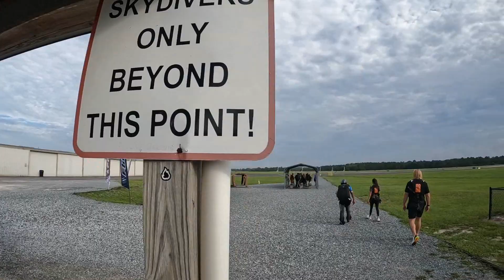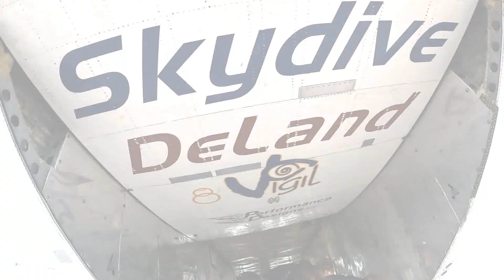Bo Had A GREAT Time SKYDIVING!